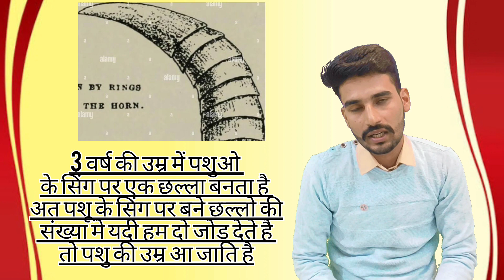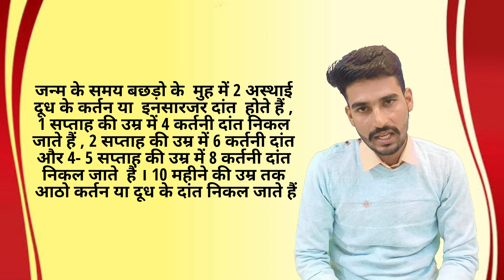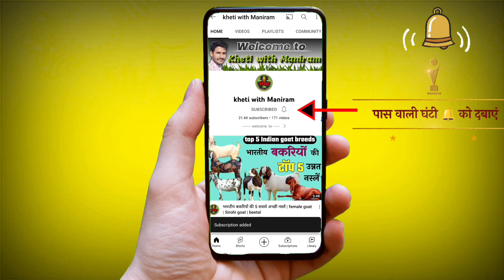ऐसे जानें पशु की सही उम्र | dairy farming | cow | buffalo | cow age calculation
how to identify cow and buffalo age
best formula of knowing the ages of animals
गाय भैंस की उम्र
best formula for knowing the ages of animals
बछिया में उम्र की पहचान
पशु खरीदते समय पशु की उम्र कैसे जाने

खरीदते समय कैसे जानेंगे गाय/ भैस /बछिया की उम्र

psuo ki aayu ka pta kaise lagaye
psuo ki umr ka pta kaise lagaye

cow breed
buffalo breed
pashuon ki Sahi umra ka pata kaise lagaen